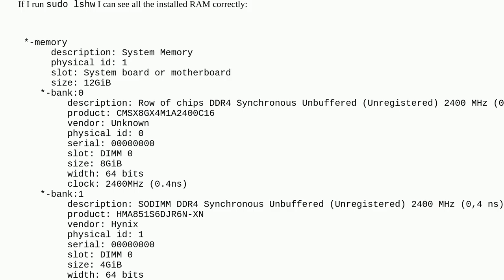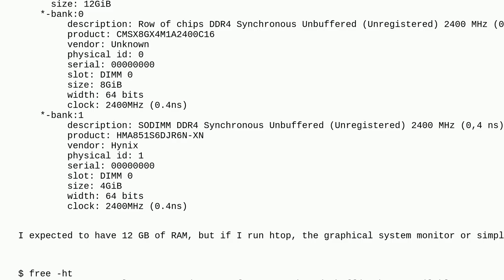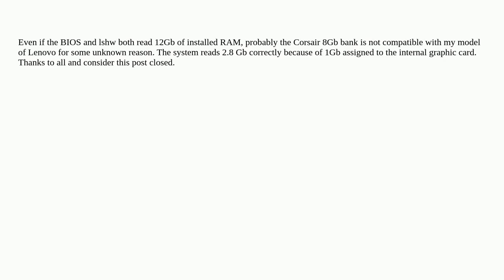Why did 10 GB of RAM disappear?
A special thanks goes out to the community

  debian ram linux